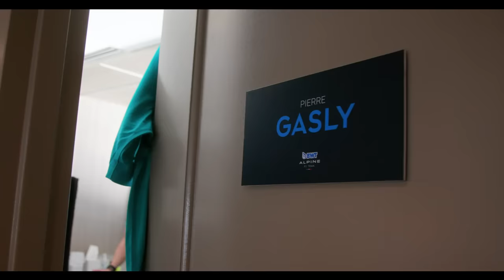TRAINING as an F1 DRIVER for a Day! Tyreek Hill Ft. Pierre Gasly & Team Alpine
A huge thank you to Team Alpine and Pierre Gasly for the hospitality and Formula 1 for the experience of a lifetime being an F1 Driver for a day!! ✌🏿✌🏿